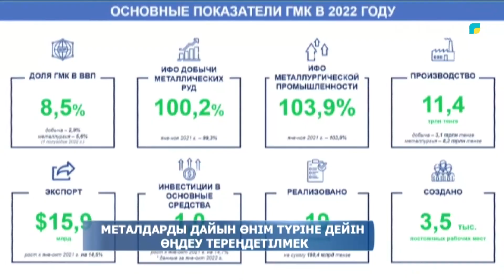Металдарды дайын өнім түріне дейін өңдеу тереңдетілмек